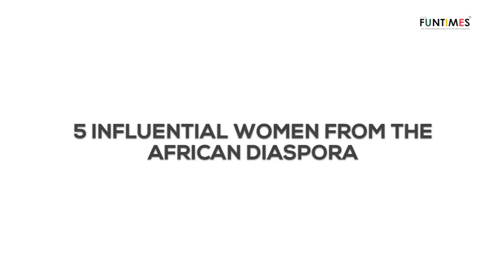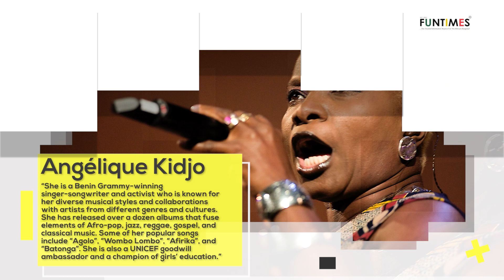Celebrating 5 Influential Women from the African Diaspora. Whose Story Inspires You the Most?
Today, we are celebrating five influential women from the African diaspora: Chimamanda Ngozi Adichie, Wangari Maathai, Lupita Nyong'o, Mariéme Jamme, and Angelique Kidjo. 👩🏽‍🦱👩🏽‍🦱👩🏽‍🦱👩🏽‍🦱👩🏽‍🦱

Whose story has inspired you the most?